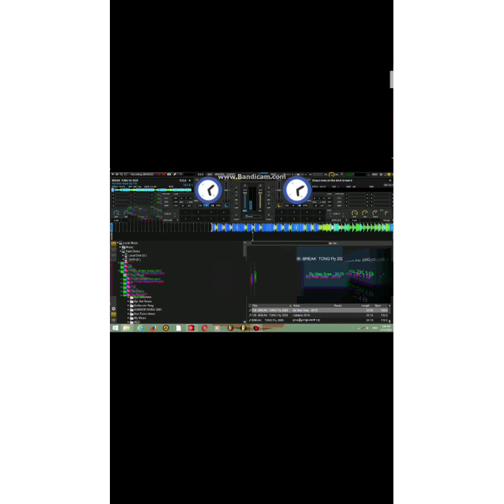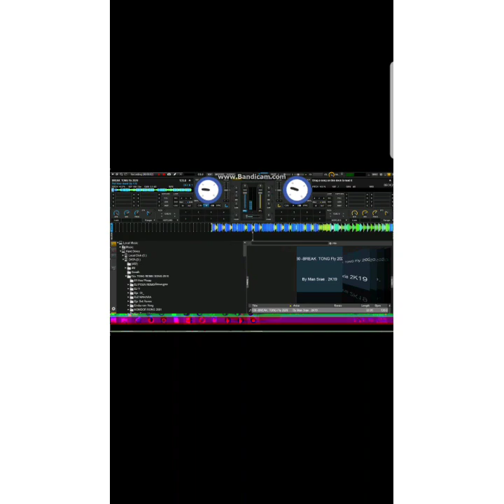Bli la la 2K19--130 -BREAK _TONG Fly_2020